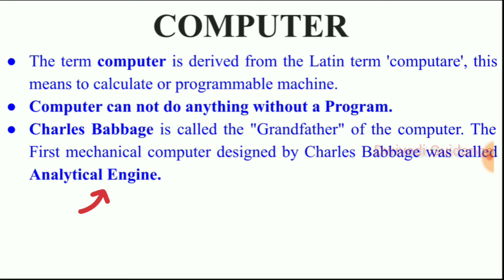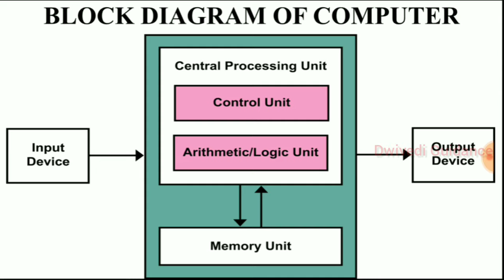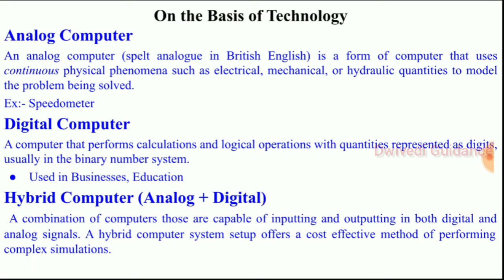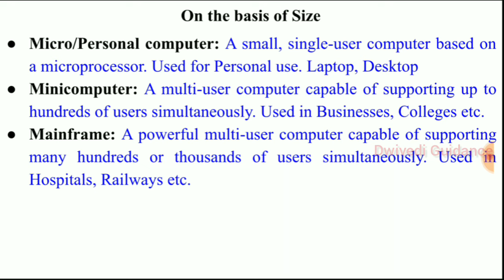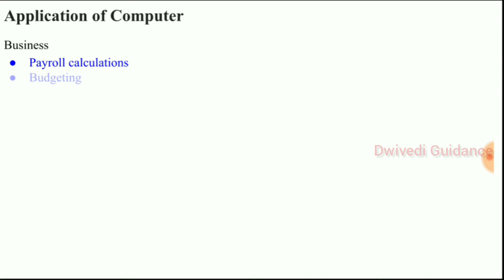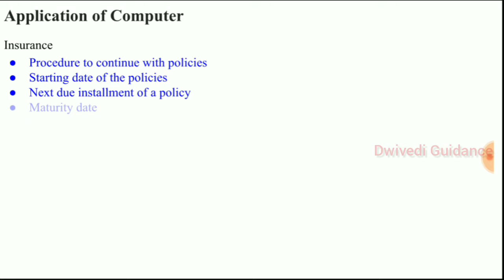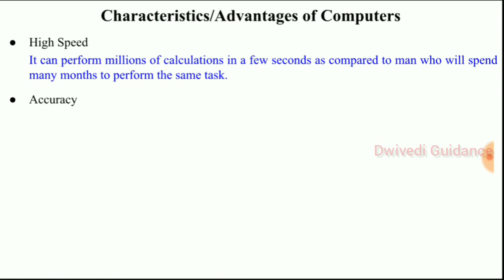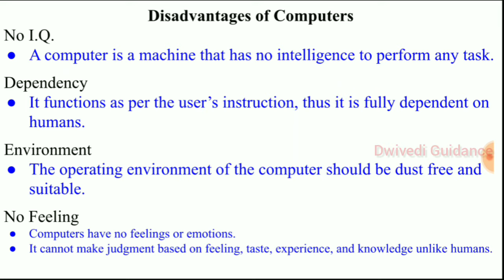Computer, types of computer, generation, Computer Applications & Management Information System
Computer, Block diagram of computer, elements of computer, types of computer, generation of computersm characteristics of computer,